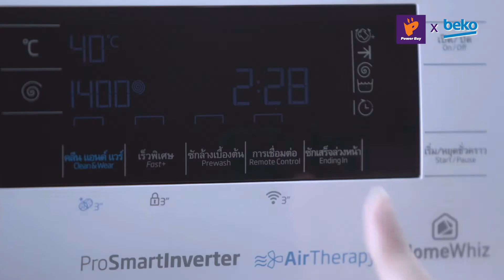ตัวช่วยให้คำว่า 'ด่วน' ไม่ใช่ปัญหาอีกต่อไป | Rainy Fair 2019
Beko AirTherapy™ ช่วยให้ชีวิตคุณง่ายขึ้น
ด้วยฟังก์ชั่น Clean & Wear ซักอบด่วน พร้อมใส่ ภายใน 120 นาที

หรือแม้เรื่องเร่งด่วนยิ่งกว่า กับฟังก์ชั่น Refresh อบผ้าแห้งพร้อมใส่ ไร้กลิ่นอับ ใน 30 นาที Beko AirTherapy™ ยังใส่ใจสำหรับผู้ใส่ใจกับเรื่องการเสื้อผ้าที่ต้องการ การดูแลเป็นพิเศษ กับฟังก์ชั่น Homewhiz ที่ช่วยให้คุณสามารถสั่งงานไร้สายผ่านโทรศัพท์จากที่ไหนก็ได้
และยังตั้งค่าโปรแกรมการซักได้มากถึง 20 โปรแกรมอีกด้วย

มาช้อปเครื่องซักผ้าที่เพาเวอร์บาย 'Rainy Fair โปรงแรง แซงลมฝน'
- เครื่องซักผ้า ลดสูงสุด 22%**
- ลุ้นทองรวมมูลค่ากว่าล้านบาท*
- รับคูปองส่วนลดเครื่องอบผ้า สูงสุด 1,500.-*
- แลกคะแนน The 1 รับส่วนลดเพิ่มสูงสุด 18%*
- ผ่อน 0% นานสูงสุด 24 เดือน**
- จัดส่งและติดตั้งฟรี* โดยทีมงานมืออาชีพ Power Care

1 ส.ค. 62 - 31 ส.ค. 62 ที่เพาเวอร์บายทุกสาขา

*เงื่อนไขเป็นไปตามที่บริษัทฯ กำหนด / บริษัทฯ ขอสงวนสิทธิ์ที่จะเปลี่ยนแปลงเงื่อนไขโดยมิต้องแจ้งให้ทราบล่วงหน้า
**ลดสูงสุด 22% เฉพาะรุ่นที่ร่วมรายการเท่านั้น / ช้อปออนไลน์งดร่วมรายการผ่อน 0% สูงสุด 24 เดือน